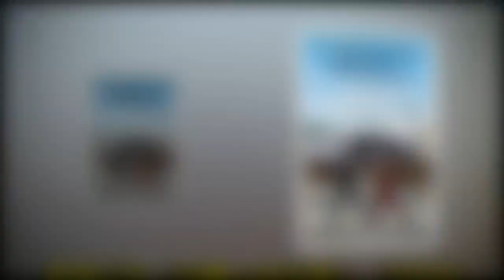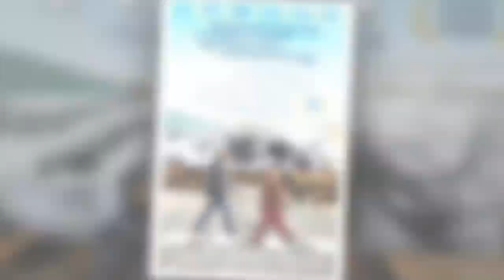以簡御繁，至情至性